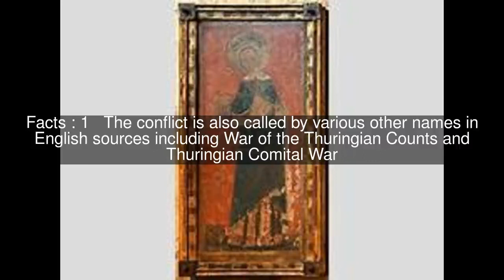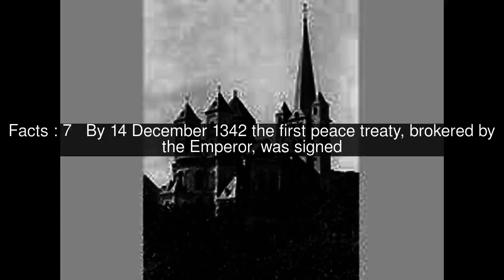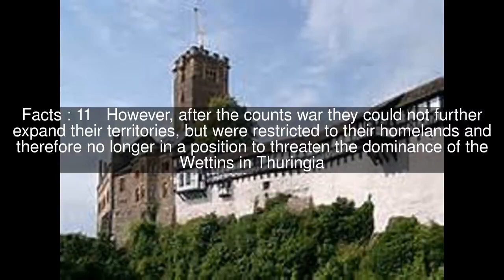Thuringian Counts' War Top #12 Facts